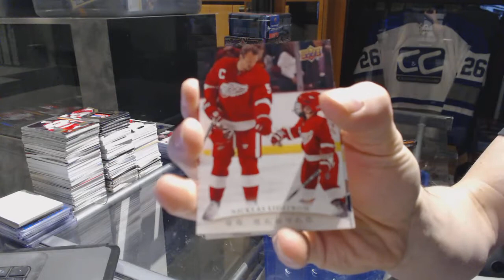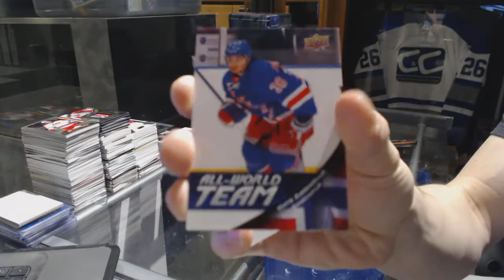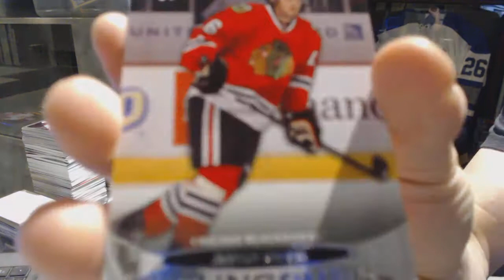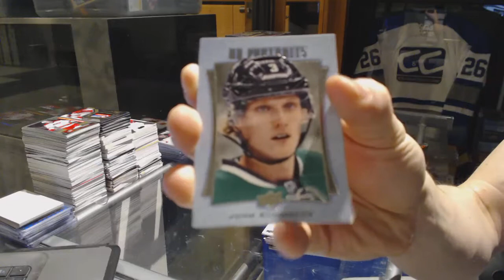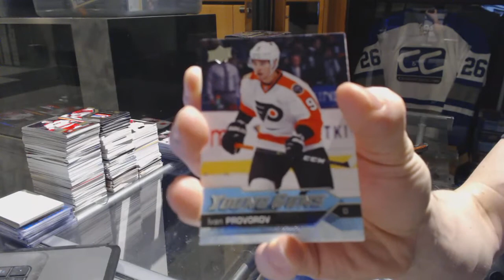11-12 UD Series 1 & 16-17 UD Series 1 Hockey Box Break - C&C GB #7152